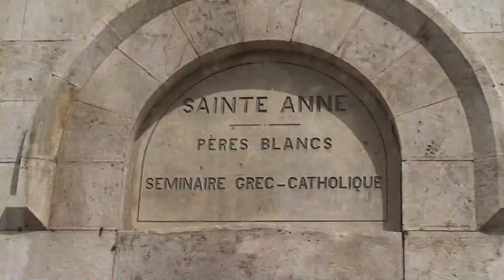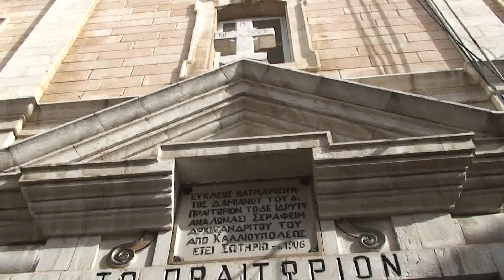Jerusalem Via Dolorosa HD